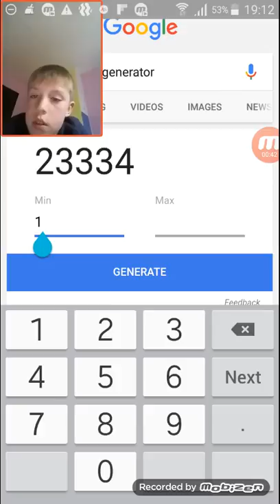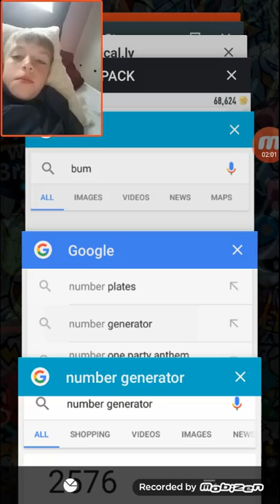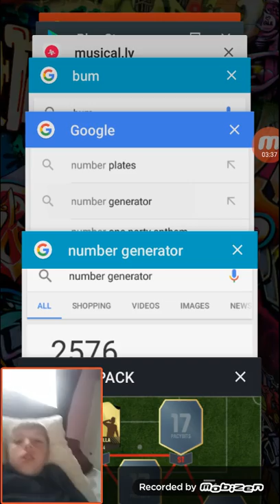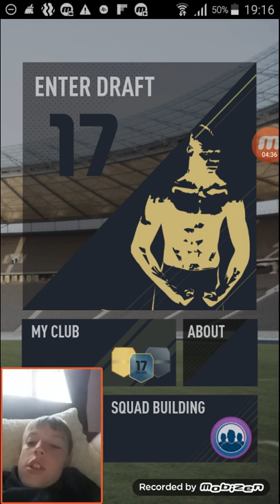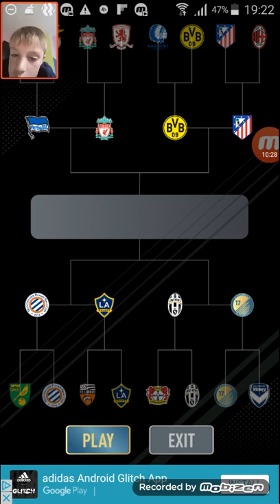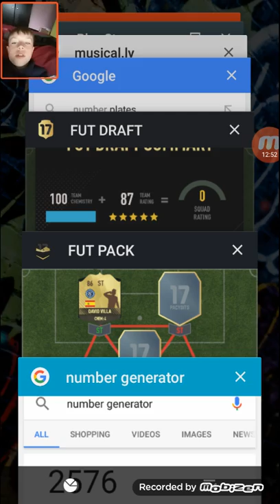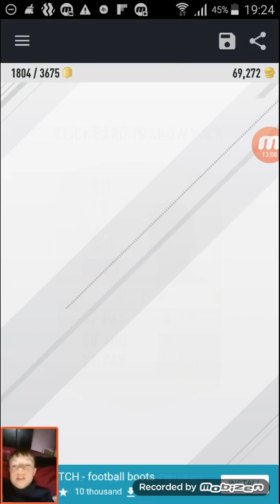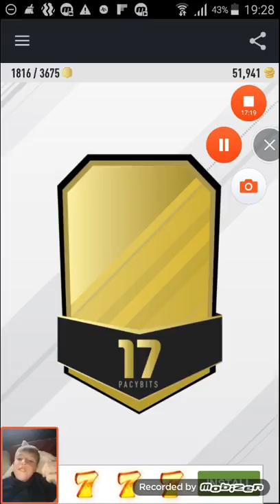Just some fifa cleanups in fifa upgrader EP 6